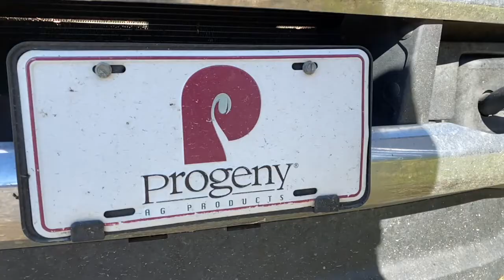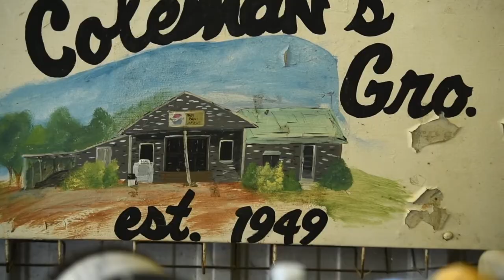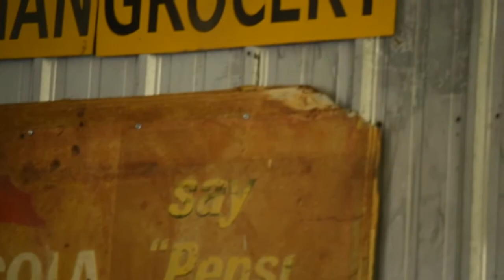Field to Film: Career Snapshots | Grain Merchandiser and Crop Advisor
Chad and Will Coleman have dedicated their professional lives to helping producers improve the quality of their crops. Learn how the Coleman brothers have used their childhood experiences and industry knowledge to support their customers. Watch the video to learn more.